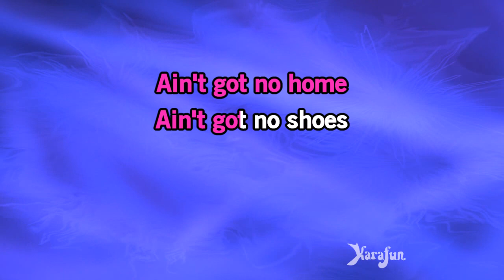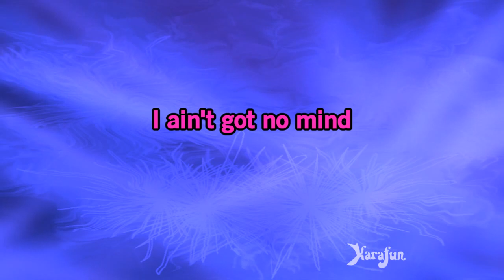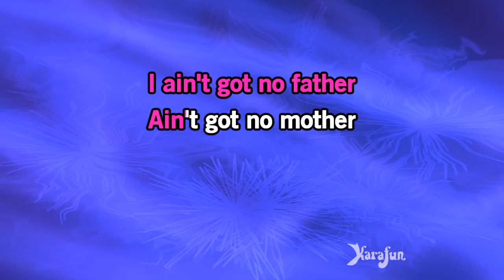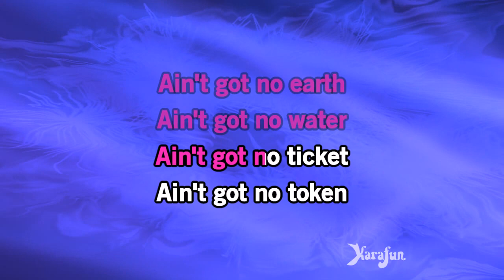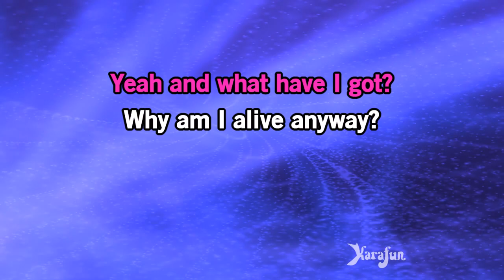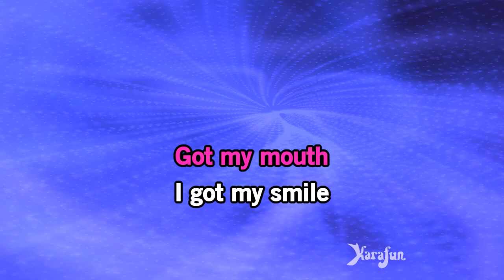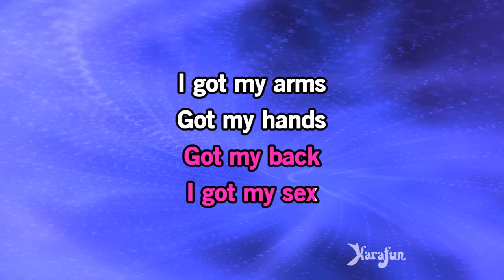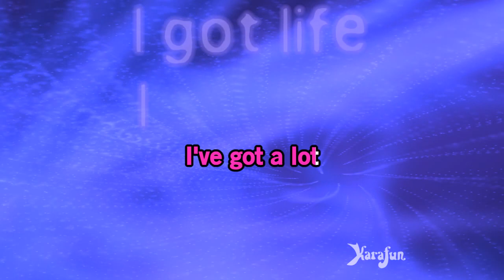Ain't Got No / I Got Life (Groovefinder Remix) - Nina Simone | Karaoke Version | KaraFun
ℹ️ This version contains a low volume vocal guide to help you learn the song. The karaoke version without the vocal guide is available This recording is a cover of Ain't Got No / I Got Life (Groovefinder Remix) as made famous by Nina Simone. This version is not the original version, and is not performed by Nina Simone. This instrumental/playback version contains a vocal guide, the lyrics and backing vocals.